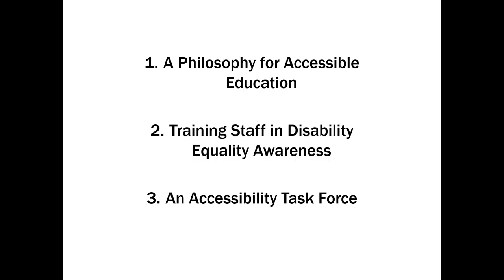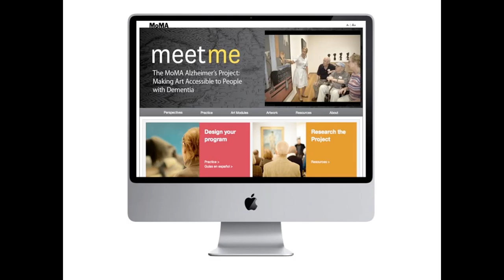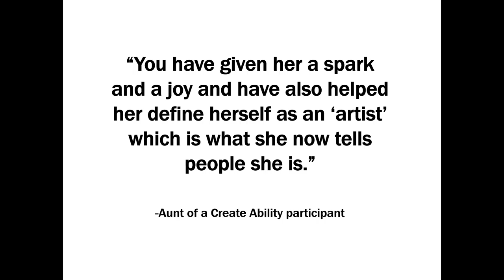The fully accessible art museum | Innovative Practice 2018